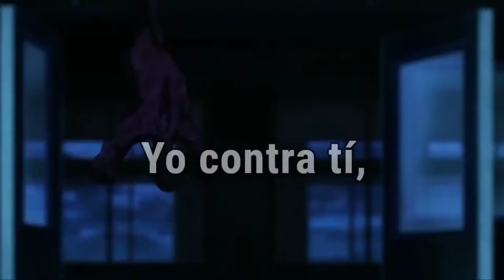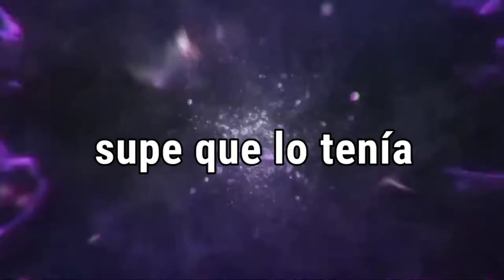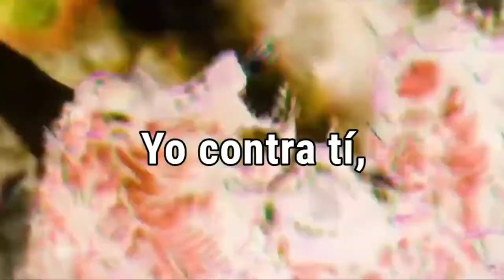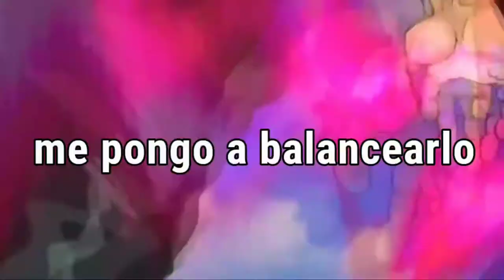Dravek - Zenitsu「Sub Español」|AMV| Anime Mix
💽 Canción: Dravek - Zenitsu

✴ Sígueme:
♬Raster Kun Music ♬

📷 AMV:
⇨ Animes:
00:00 Kimetsu no yaiba
00:03 Jujutsu Kaisen
00:07 El héroe del escudo
00:10 Jujutsu Kaisen
00:11 Plunderer
00:13 Jujutsu Kaisen
00:16 Kimetsu no yaiba
00:26 Jujutsu Kaisen
00:32 Plunderer
00:39 Fate: Stay Night 3
00:51 Kimetsu no yaiba
01:27 Plunderer
01:29 Jujutsu Kaisen
01:33 Fate: stay night 3
01:36 Jujutsu Kaisen
01:38 Kimetsu no yaiba
01:42 Jujutsu Kaisen
01:48 Fate: stay night 3
01:53 Jujutsu Kaisen
02:00 Plunderer
02:03 Chainsaw Man
02:13 Jujutsu Kaisen 2
02:35 Fate: Stay Night 3
02:45 Mob Psycho 100
02:54 Fate: Stay Night 3
03:00 Mob pecho 100
03:16 Fate: stay night 3

📝 Letras/Lyrics:
Me against you, It's a problem and it's you
Grab my katana, swing it, following it through
You can't deny that I embody
Deny that I'm powered by the ways of lightning
In a fight you can't assume
Deny that it's true when they tell you here comes Zenitsu

Standing in my way you know what's coming
Them demons at me, demons at me, I just tell em run it
Never seen it happen, I can reenact it like it's nothing
And I mean it's tragic, you just seen his back cause he was running
That-a-way
Knew better than come in here, still with overcoming fears
Withholding nothing in, death won't see my closest friends
Won't see them or me, Breath of thunder, more heat
Ready for whoever's coming for me

He's coming from the dark
Breath of thunder strike
A lightning in the night
He's fighting in the night
Here comes Zenitsu

Haven't had enough of this battling yea yea
See them demons as an issue, I tackle it yea yea
When they coming for my head I go at em like yea yea
When my hair turned blonde I knew I got em, yea yea

Here comes Zenitsu

Back against the wall and I ain't running
They trying to plot against me, trying to get me
Tell em run it
I predicted em coming and I never back down
Katana get to swinging, wonder how they act now?
Enemy in my eyes, but it's fear inside his
Coming against me no, that's the wrong idea
Pow, recognize it now, I come to lay you down
So, these demons run when I come around, Uh

Dravek - Zenitsu subtitulado al español